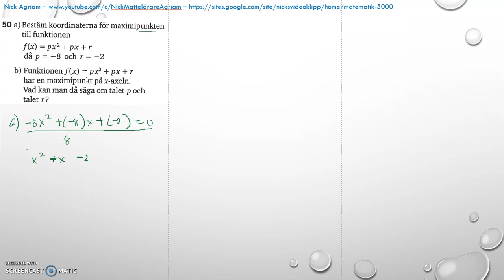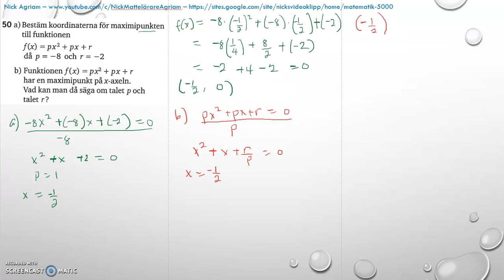Matematik 5000 Ma 2c - Kapitel 4 - Statistik - Blandade övningar 1-4 - 50